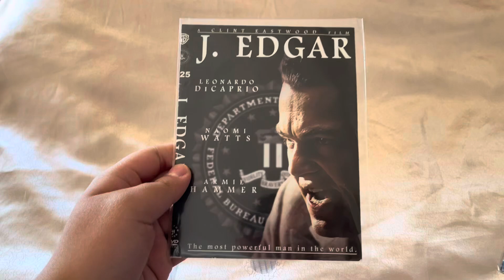Happy 13th Anniversary of J. Edgar